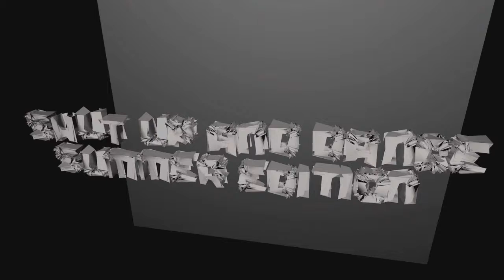SHUT UP AND DANCE | SUMMER EDITION | Syndicate & Dendshirak vs Life Style | Breaking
3 Августа 2013